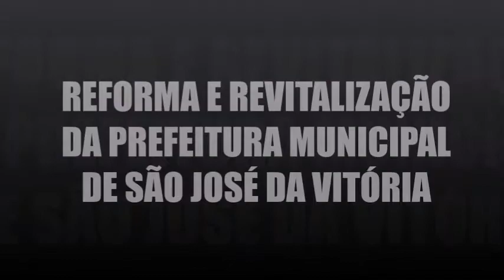Buera24Hs- Prefeito JEOVA NUNES autoriza a REFORMA da Prefeitura Municipal de São José da Vitória